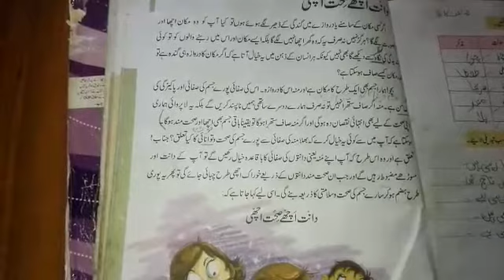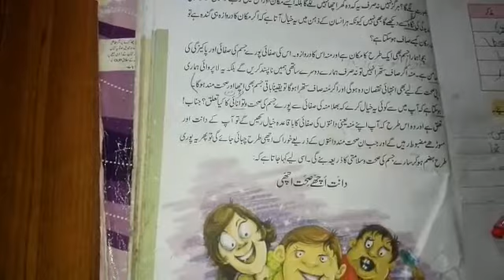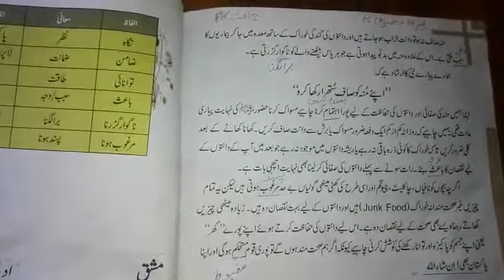Grade:3rd.Subject:S.Studies.Topic:Dant Achay Sehat Achi.